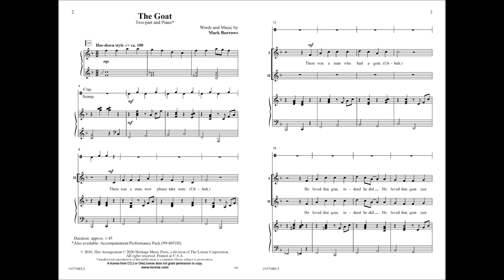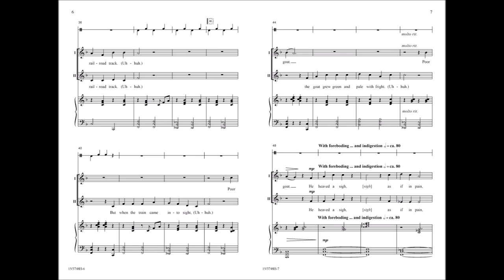The Goat (Two-part Mixed) - Mark Burrows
15/3748H - A dash of musical melodrama, hand claps, foot stomps, and a hoe-down style piano part combine in this entertaining and easy-to-learn retelling of "Bill Grogan's Goat." Here's that breath-of-fresh-air title that will round out your next concert program!